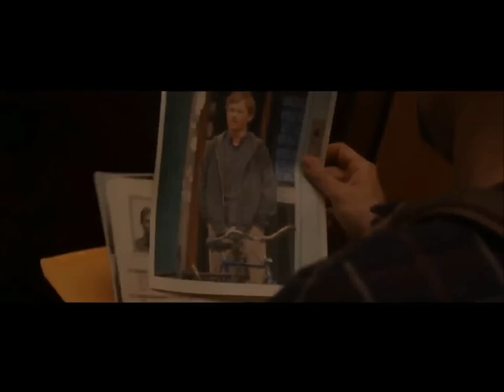Голодный кролик атакует. Русский трейлер '2011.HD